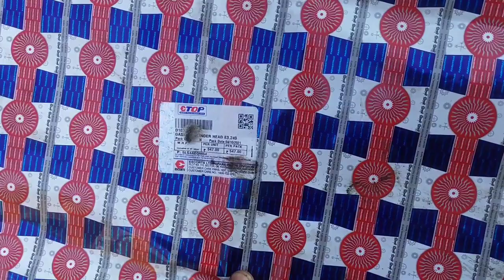powertrack Euro 50 engine repairing and time / tractor engine repairs full video